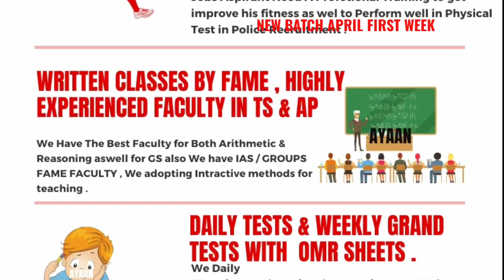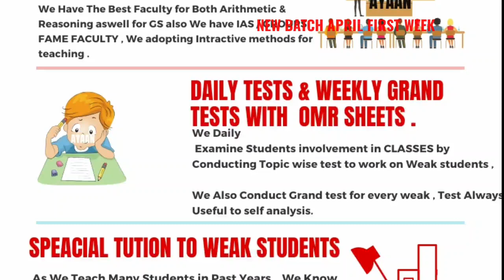Bumper Offer to Police Aspirants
How to Buy Online Coure
Instructions Given Below 👇

Step 1)
DOWNLOAD AYAAN INSTITUTIONS ANDROID APP FROM GOOGLE PLAY STORE .

step 3)
Buy Your Course By Clicking on Buy Course